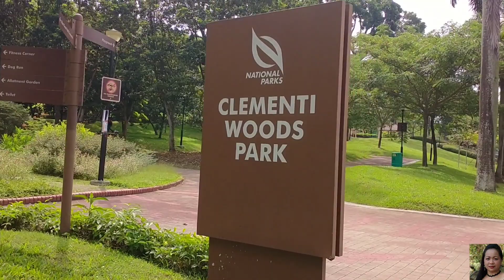NATIONAL PARK / CLEMENTI WOODS PARK